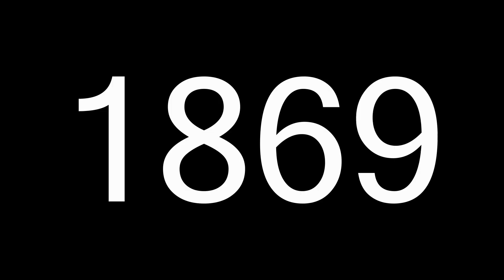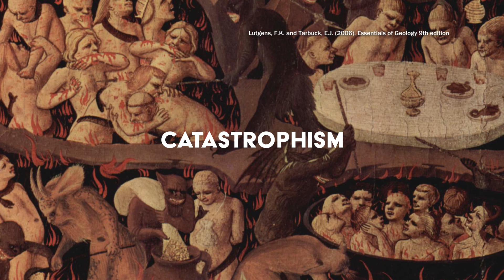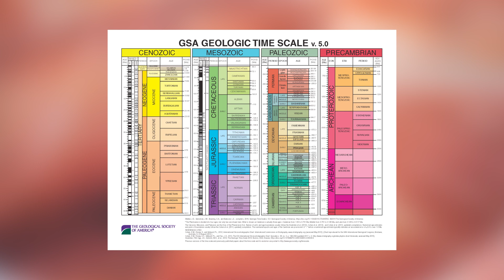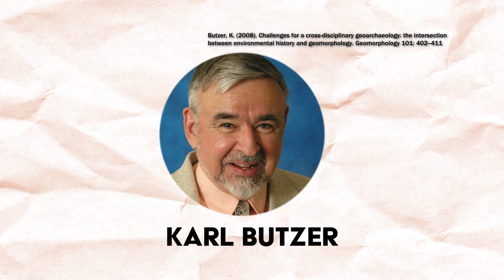Charting Geoarchaeology | Episode 1: What is Geoarchaeology?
You've heard of geology and archaeology--but what's geoarchaeology? Geoarchaeologist Jordan Chapman hosts the first episode of Charting Geoarchaeology! A series that looks at this unique field of science that studies the Earth and human cultures from the past and present.

00:00 Introduction
00:32 Title
00:35 Defining Geoarchaeology
01:21 History of Geology, Archaeology, and Geoarchaeology
06:00 Charting Geoarchaeology
07:45 Outro
08:10 Credits